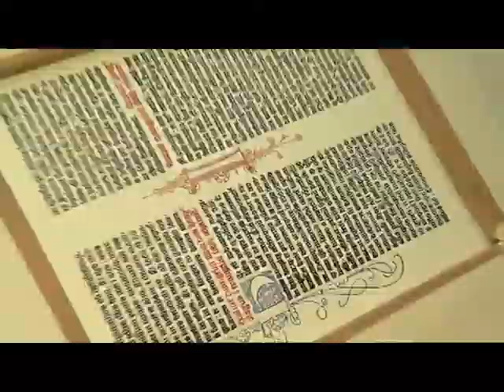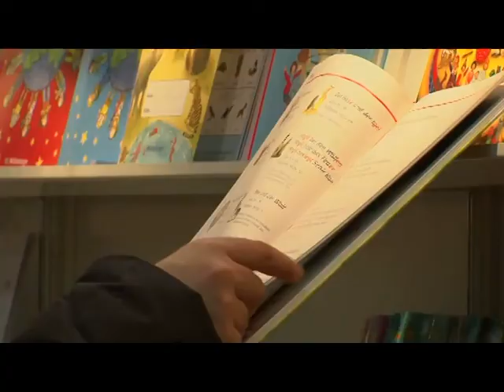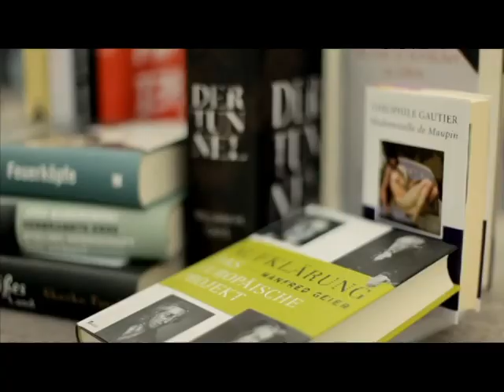PANAIRI I LEIPZIGUT BOTUESIT SHQIPTARE PERFAQESOHEN PER TE TRETIN VIT LAJM